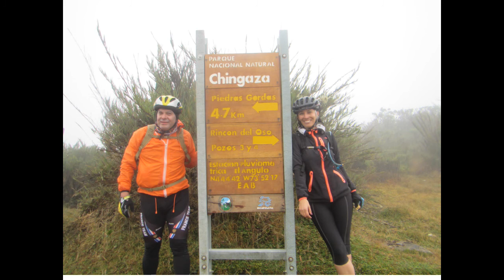TRAVESIA PNN CHINGAZA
Fue una travesia deliciosa en ascenso a paramo Chingaza con un grupo muy especial de amigos.